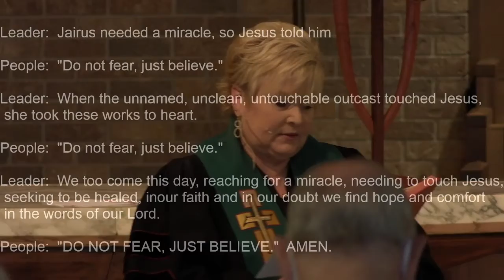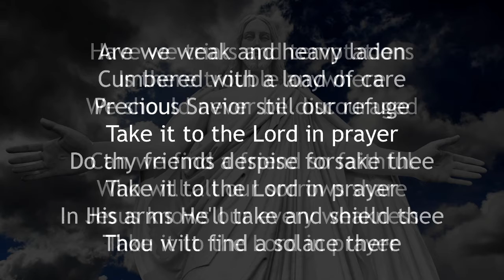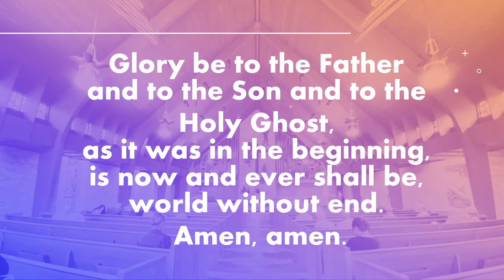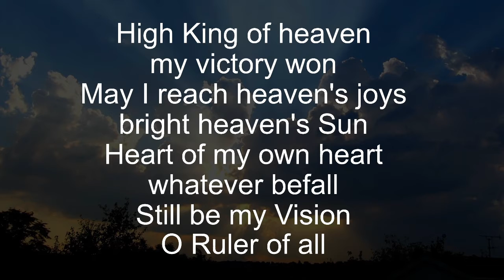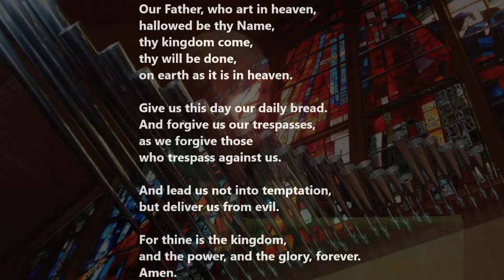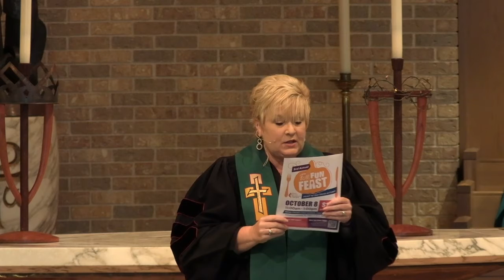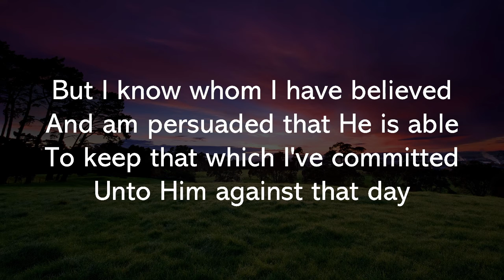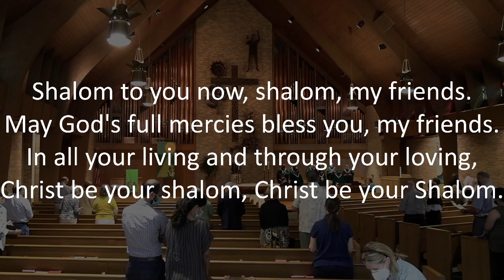9/26/21 - "Reaching For A Miracle" - Dr. Rev. Ramonalynn Bethley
11:00 Service